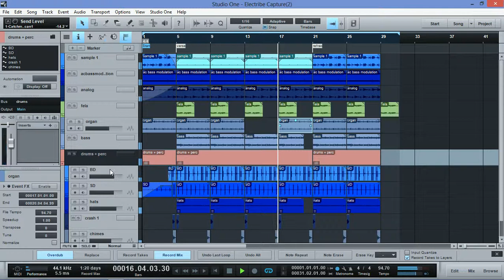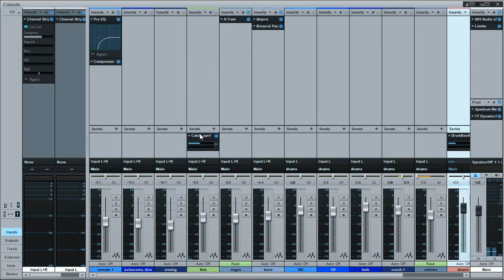Electribe Capture (prod Fu)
beat blog